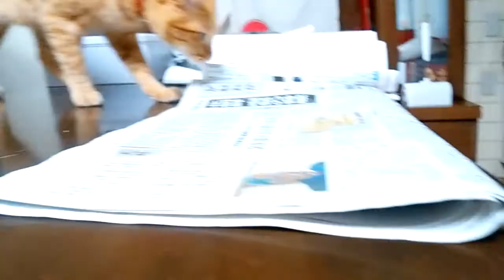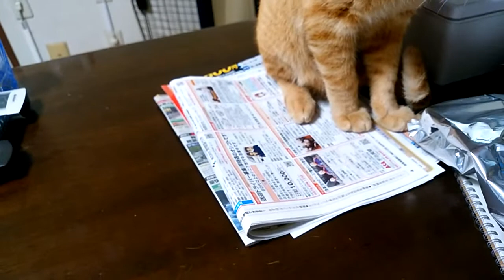395 栗ちゃんから、マリアちゃんに猫パンチで挑みました。